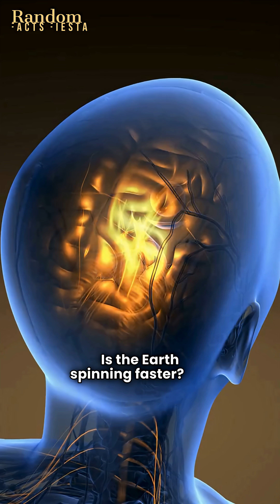Why Time Speeds Up As You Get Older || The Mind Hack to SLOW DOWN Time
Why did your childhood summers feel endless, but your adult years fly by in a flash? It's not a cosmic conspiracy—it's a fascinating quirk of your *brain's perception*!

In this quick science explainer, we dive into the psychology behind time distortion. The secret lies in *novelty* and the way your brain logs memories. As a child, every moment is a "first," creating dense, long-lasting memories. As an adult, *routine* compresses those memories, making time feel *accelerated*. Learn the simple mind hack to trick your brain and bring back that feeling of time slowing down. The key to slowing down the clock? *Seek new experiences!*